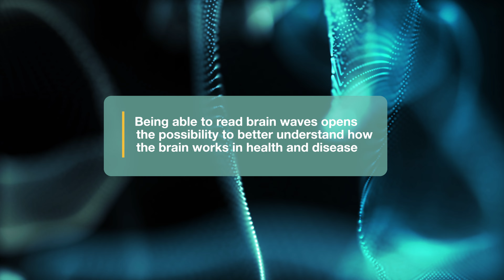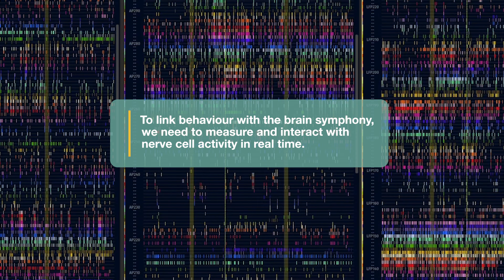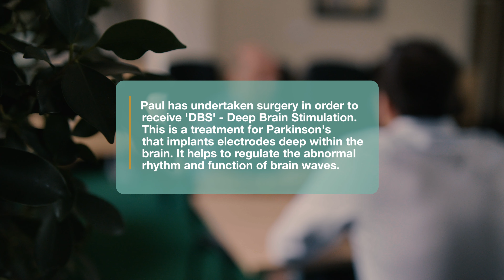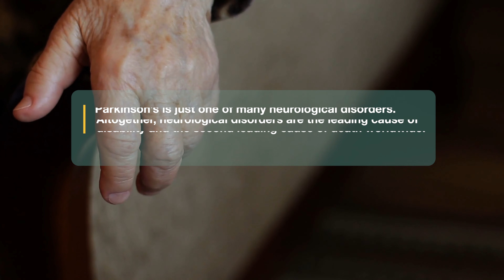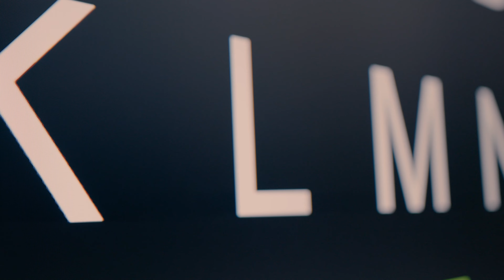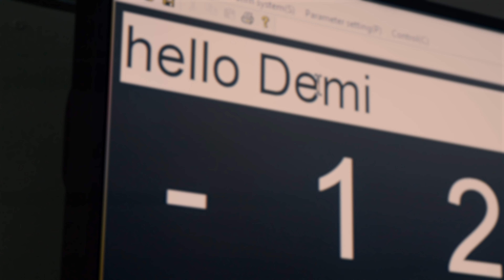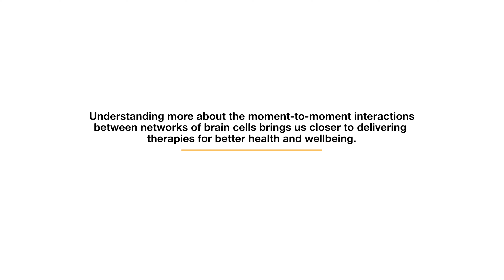The Symphony of the Brain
"We can think of singers in a choir as neurons in the brain. Like these singers, neurons have to work together to create harmony, and once they do, the results are magnificent!"

When neurons, or nerve cells, in the brain communicate with each other, they generate synchronised electrical activities known as brain waves. But what is the function of these brain waves? Can we 'see' them? What happens if these collective activities go 'out of sync'? In this video, Demi Brizee, a PhD student in the Medical Research Council Brain Network Dynamics Unit at the University of Oxford, introduces us to the fascinating world of brain waves, and explains how a better understanding of them could lead to new therapies for neurological conditions.

To find out more about the use of animals in medical research, please

The MRC Brain Network Dynamics Unit at the University of Oxford is committed to fostering an inclusive work environment that celebrates diversity and promotes equal opportunity.

Produced by: Dr Fiona Suttle
Written, directed, filmed and edited by: Rob Key
Sound recordist: Julian Willson

Subtítulos en español: Sergio Herrero Martín, María Aragón Ramírez, Sara Alonso Gallardo Y Vanesa González González. Con la supervisión de Laura González Fernández (Facultad de Traducción y Documentación, Universidad de Salamanca, España)